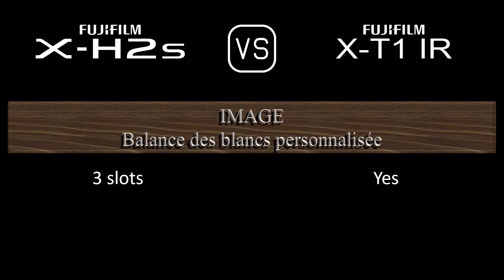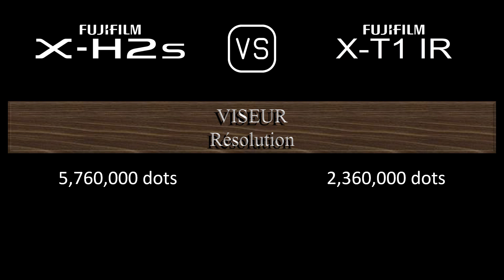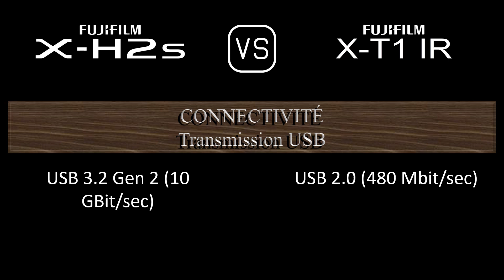Fujifilm X-H2s vs. Fujifilm X-T1 IR: Une Comparaison de Caractéristiques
Cette vidéo fournit un aperçu des fonctionnalités du Fujifilm X-H2s et du Fujifilm X-T1 IR dans une comparaison de caractéristiques (comparison of specifications).

00:24 LANCEMENT
00:32 BOÎTIER
00:41 CAPTEUR D'IMAGE
01:05 IMAGE
01:21 OPTIQUE ET MISE AU POINT
01:50 ÉCRAN
02:10 VISEUR
02:26 FONCTIONNALITÉS PHOTOGRAPHIQUES
03:27 FONCTIONNALITÉS VIDÉOGRAPHIQUES
03:43 STOCKAGE
03:47 CONNECTIVITÉ
04:16 CARACTÉRISTIQUES PHYSIQUES
04:36 AUTRES CARACTÉRISTIQUES